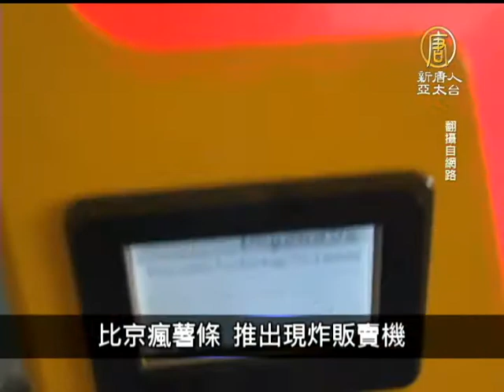【寰宇掃描_國際新聞】敘利亞戰火摧殘 文化遺產瀕危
【寰宇掃描_國際新聞】敘利亞戰火摧殘 文化遺產瀕危(NTDAPTV) 接下來請看本日的寰宇掃描。敘利亞戰火摧殘 文化遺產瀕危【新唐人亞太台2013年8月30日訊】

敘利亞內戰波及數千年歷史的文化遺產，聯合國教育科學及文化組織（UNESCO）今天呼籲敘利亞政權和反抗軍珍視這些瀕危遺產。

看病貴!日大醫院初診費將大漲

日本厚生勞動省決定，將來未持有轉介單到大醫院就診的民眾，要支付一定程度的初診費。初診費可能設定為1萬日圓，約新台幣3000元），預計2016年度起實施。

比京瘋薯條 推出現炸販賣機

比利時號稱是薯條發源地，在首都布魯塞爾處處可見薯條攤，但人們似乎還不滿足，有商家近期推出比利時第1台現炸薯條販賣機(frenchfries vending machine)， 經過的路人如果突然想吃薯條，只要投幣2.5歐元（約新台幣100元），一分半鐘後就可以享受熱騰騰的薯條。

紐約明星北極熊 27歲癌逝

野生動物保育協會證實，紐約中央公園動物園備受喜愛的27歲北極熊葛斯（Gus）去世。葛斯1985年出生於西班牙托雷多（Toledo），1988年移居紐約市後攻占許多報紙和廣告版面，成為中央公園動物園的最佳「代言熊」。近來葛斯食慾下滑，出現咀嚼障礙，動物園及獸醫麻醉葛斯，進行醫療檢查，最後決定讓葛斯接受安樂死。